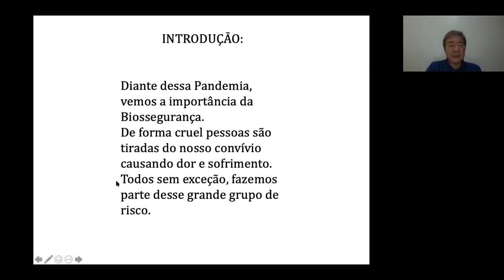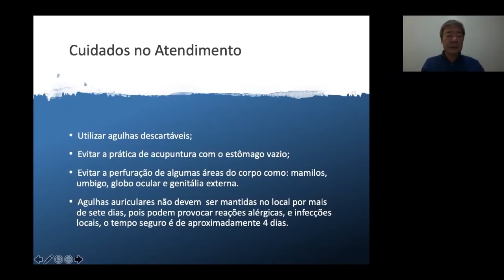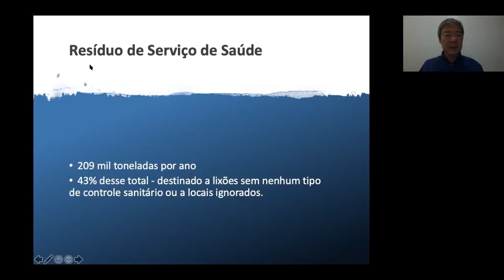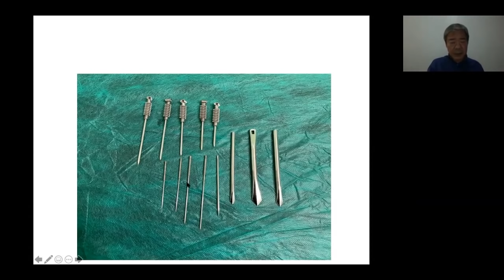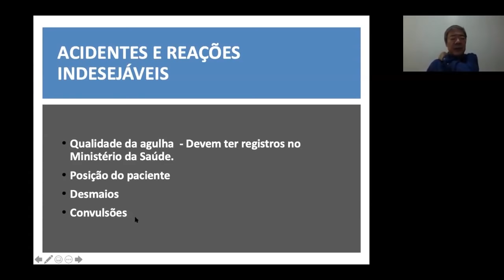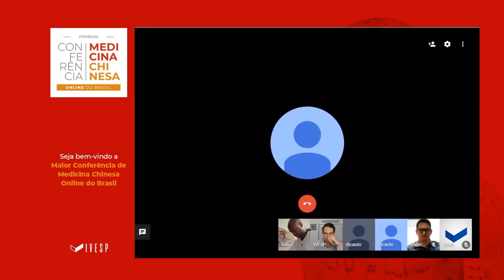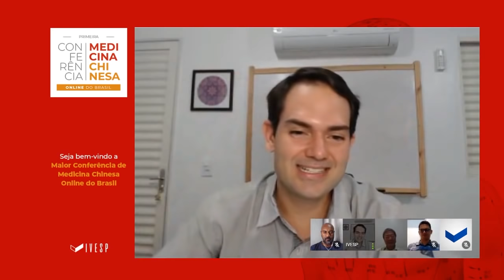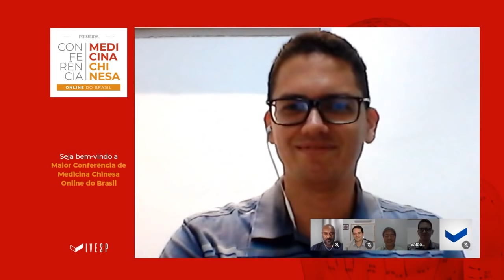Biossegurança e Boas Práticas na Acupuntura - Dr. Ricardo Maki (RJ)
Assista a Palestra: Biossegurança e Boas Práticas na Acupuntura com o Dr. Ricardo Maki (RJ), ministrada na Maior Conferência de Medicina Chinesa Online do Brasil realizada pelo IVESO.

o evento contou com Conteúdos aprofundados e a participação de Mestres consagrados de todo o Brasil, com o objetivo de levar capacitação aos profissionais que estudam MTC para que se preparem cada vez mais ao atendimento clínico correto.

Esse encontro surgiu da união e solidariedade de notórios professores de acupuntura que estão doando um pouco dos seus conhecimentos em prol da força e crescimento dos acupunturistas e estudantes do Brasil. Por isso o nosso evento será online e totalmente gratuito.

O IVESP nasceu da paixão por ensinar e da proposta de preparar uma nova e diferenciada geração, que já atua com excelência em áreas privilegiadas pelos contínuos avanços na ciência da saúde e do bem-estar. Para isso, foram desenvolvidas metodologias que aproximam o conhecimento acadêmico do dia a dia, a teoria da prática e profissionais que buscam o crescimento da realização dos seus sonhos.